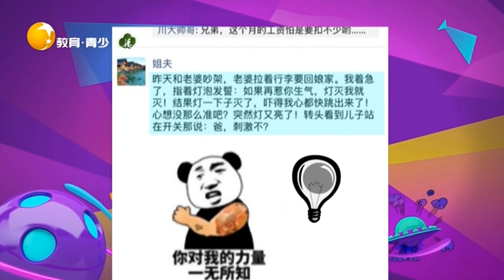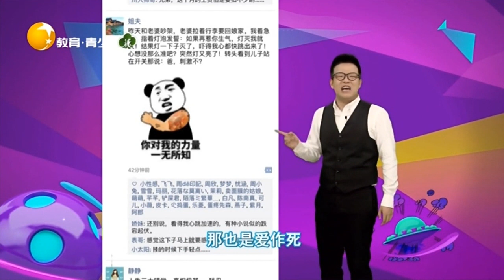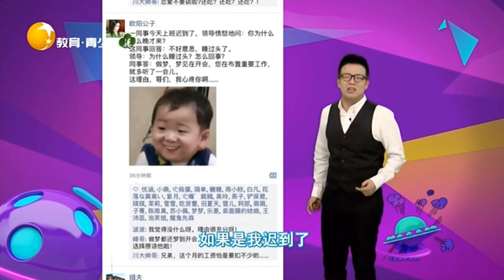这事弄得像小说似的跌宕起伏，看得我都心跳加速了丨非常幽默